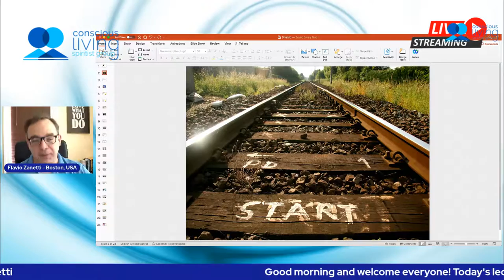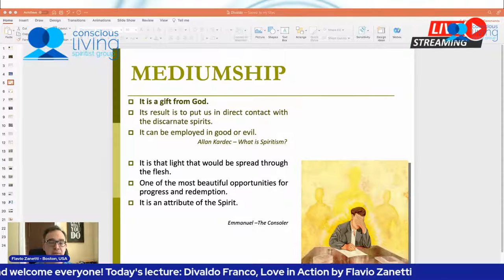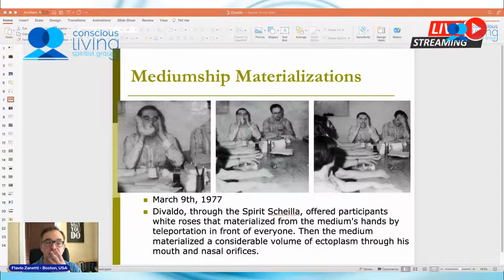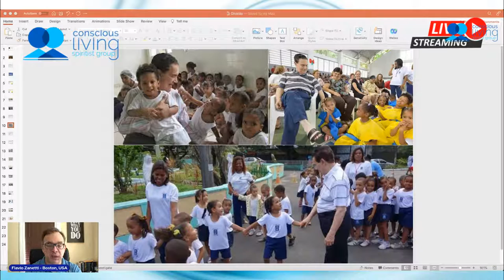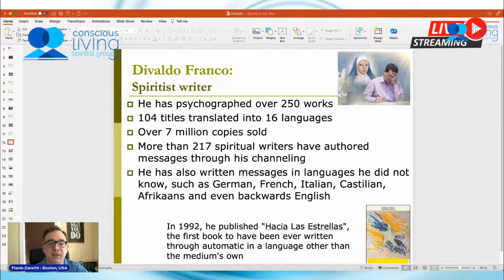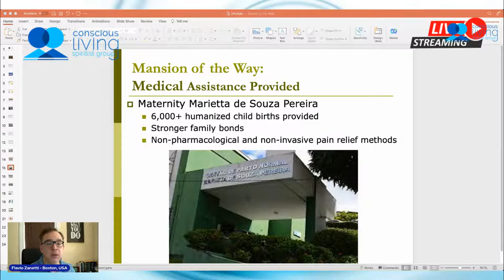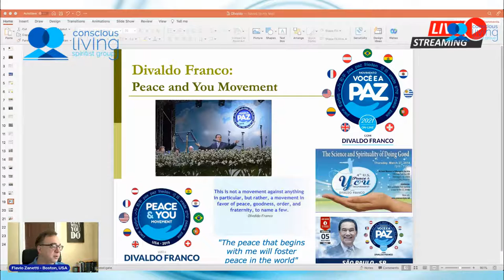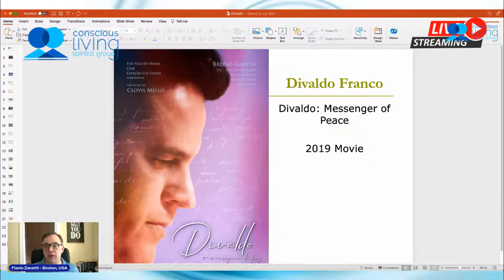Spiritist Lecture "Divaldo Franco: Love in Action" by Flavio Zanetti.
👉🏻O𝐧𝐥𝐢𝐧𝐞 M𝐞𝐞𝐭𝐢𝐧𝐠 O𝐧𝐥𝐲!
👉🏻 L𝐢𝐯𝐞 𝐨𝐧 Y𝐨𝐮T𝐮𝐛𝐞! CLSGvideos